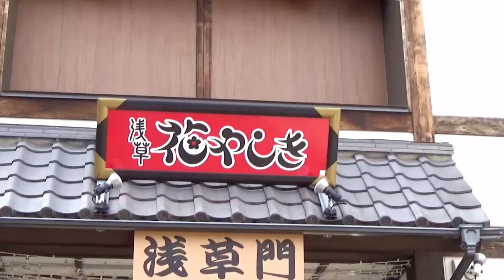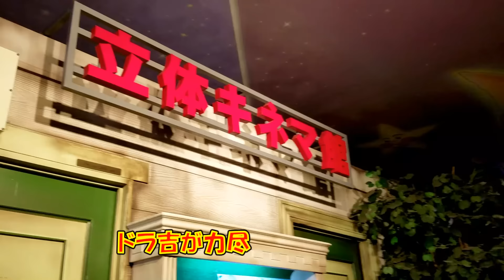猫のかぶりものガチャ第一弾「ねこ泥棒」浅草花やしきで発見！ 1st try! capsel toy of a hat for cats ''Thief Cat''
先日猫のかぶりものガチャ第四弾のねこひつじを発見した事をお伝えしましたが、なんと今度は第一弾のねこ泥棒を浅草で発見してしまいました((((；ﾟДﾟ))))

第一弾については以前ブログの方でも友人から貰った物をご紹介しましたが、今回せっかく発見出来たので一度だけ回してみる事に‥

唐草模様が見たかった方はスミマセンが、実は第一弾はもう売っていないと思っていたので、ドラ吉唐草模様のかぶりものは少し前にお店で買ってしまっていたので、今回青の豆絞りが出たのはドラ吉的にはラッキーでした(^_^;)

※上記アドレスでリンクエラーになる方は下記のアドレスをコピーしてお使いください